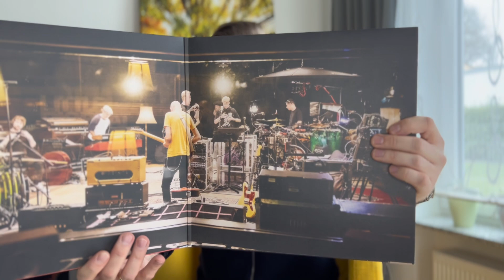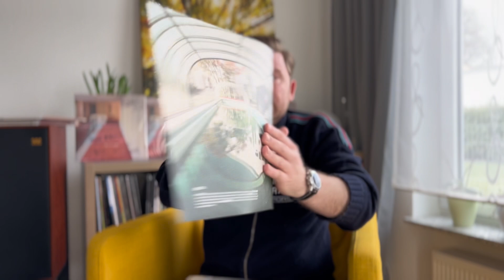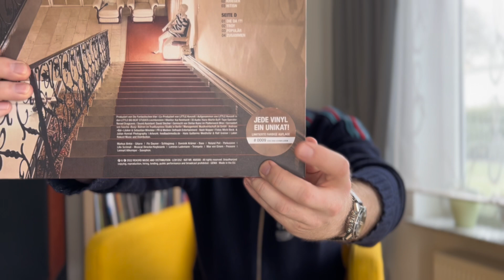Die Fantastischen Vier The Liechtenstein Tapes Vinyl Schallplatten - limitiert & signiert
Erhältlich ab dem 11.03. nur im Basementfortyfive Plattenladen.
Nur 9! Stück vorhanden.
Keine Reservierungen und kein Versand. Nur eine pro Haushalt.